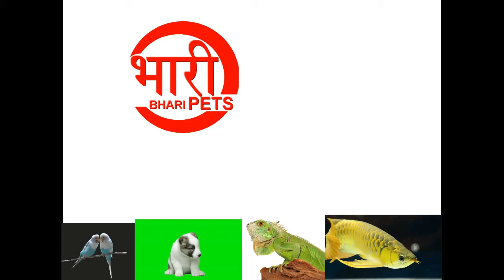Identifing male and female cat || Free Cat kittens || नर और मादा बिल्ली की पहचान || Bhari Pets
Its a video by Bhari Pets we are supplier and breeder for all over India We provide all type of Birds, Animals, Reptiles and Fish.
Explore Animal library of pet content for cute videos, pet health articles, our dog and cat breed selectors and much more

A one stop shop for Air Conditioned Boarding, Swimming, Grooming, Agility Training, Pay and Bathe as well as cremation for your pets.

Get the best pet supplies online and in store! PetSmart offers quality products and accessories for a healthier, happier pet.

providing the best quality services in the small animal segment with a team of experienced and qualified professionals.

Bhari Pets
Barshi, Solhapur, Maharashtra, India